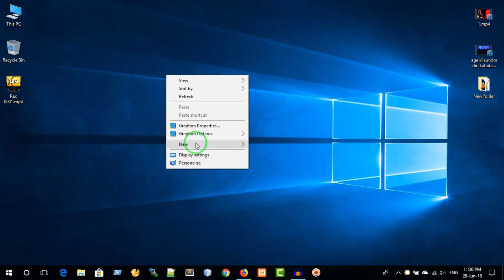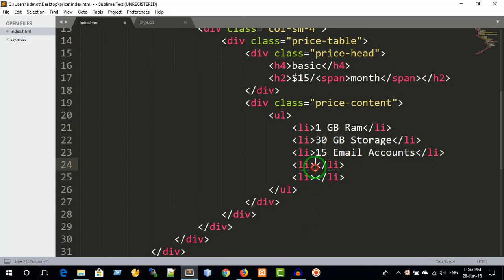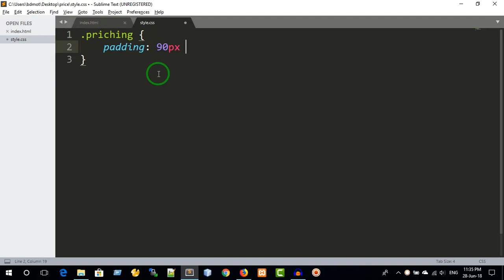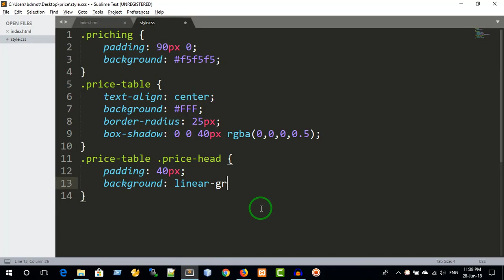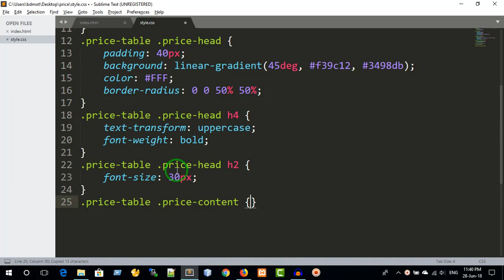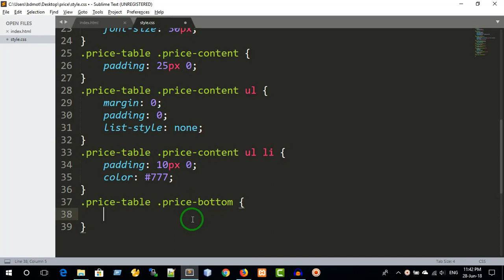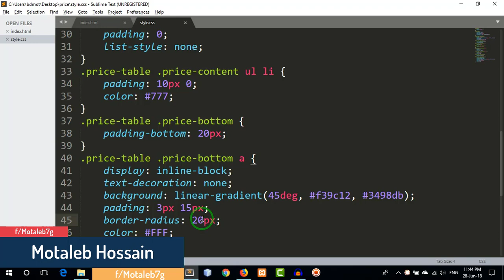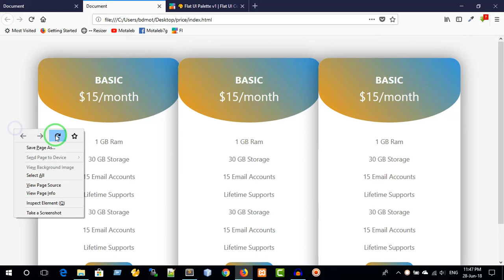CSS Pricing Table UI Design || How Design a Price Table HTML CSS